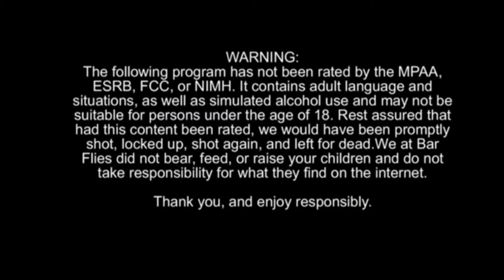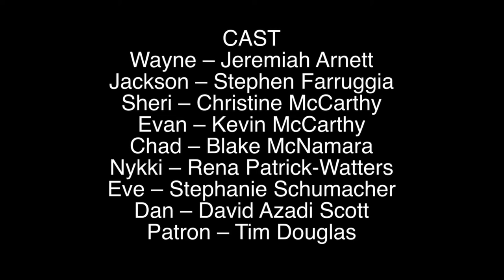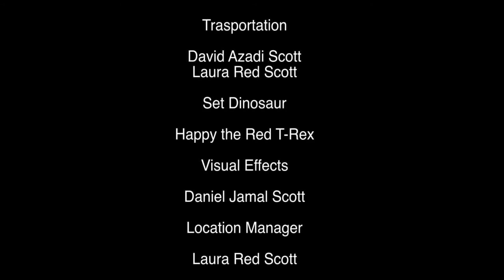Bar Flies - Season 2 Episode 1 - Familiar Faces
Bar Flies returns with its season 2 opener! In this episode Chad opens the bar after his vacation to find a surprise, Dan and Jackson discuss the finer points of dating, and Evan finds himself a drink.